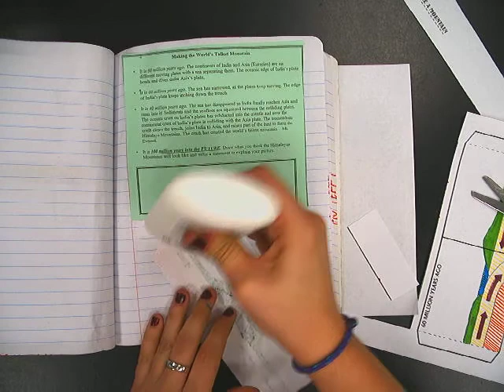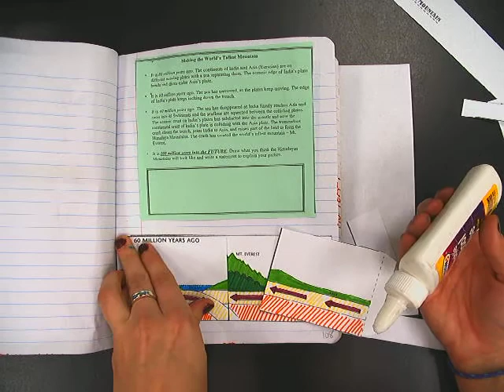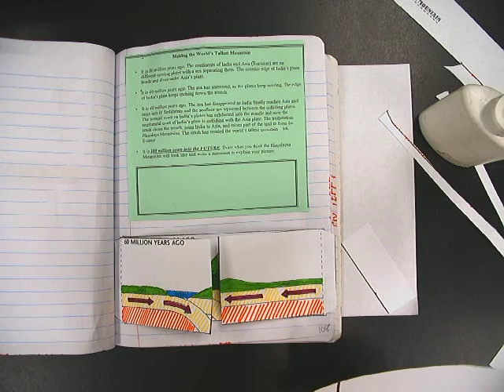Make a Mountain